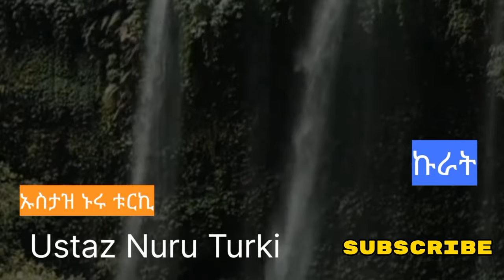Ustaz nuru turki ዳዕዋ ቀና ብህሀ ሂድ ምክንያቱም ጎንበስ ካልክ ከመኪና ጋር ትጋጫለህ.....Hira media_ሂራ ሚዲያ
ኡስታዝ ኑሩ ቱርኪ ዳዕዋ ስለ ኩራተኝነት.